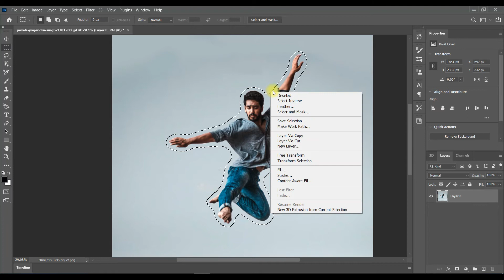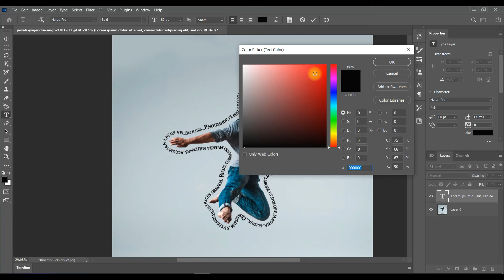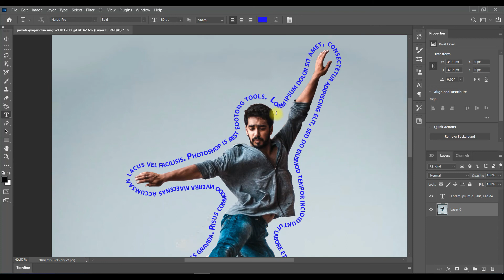Wrap Text Around the Subject In Photoshop CC 2021 | Photoshop Tutorial | Easy Method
Hi Guys,
In this video, I will teach you how to create wrap text around the subject in photoshop. This photoshop tutorial method is very simplest to learn immediately.
You can easily learn how to create wrap text around the subject in just a min.

Your Quarries :
1. how to create wrap text around the subject in photoshop
2. how to add text around the subject in photoshop
3. how to use wrap text method to make creative image in photoshop
4. create creative effect in photoshop
5. how to give different effect to image in photoshop